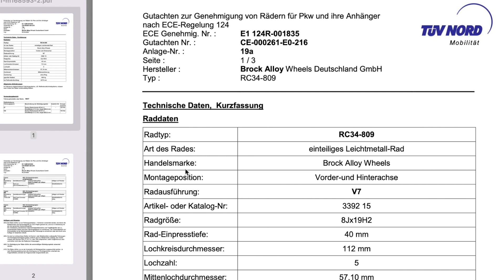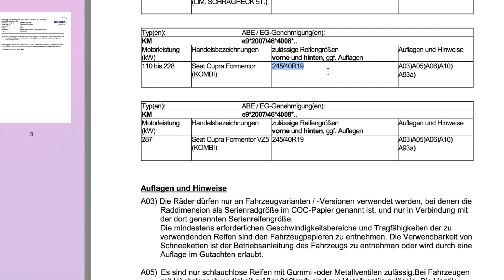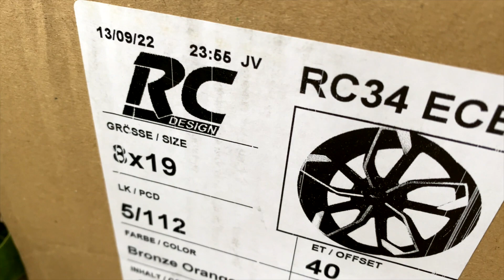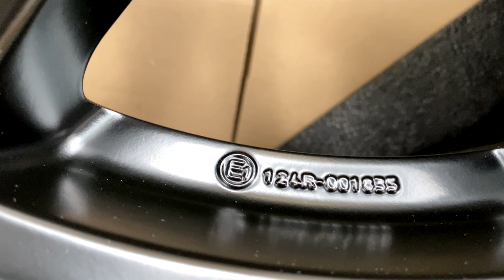Cupra Formentor | Ruote e libretto: TUTTO su pneumatici, cerchi, misure, codici e omologazioni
➣ Video in cui spieghiamo:
• Come leggere le sigle e i codici degli pneumatici ammessi sulla carta di
  circolazione dell'auto
• Come orientarsi tra pneumatici invernali, 4 Stagioni, estivi e catene
• Le sigle M+S? E il fiocco di neve?
• I codici di velocità? Se non trovo "W"... "V" va bene uguale?
• Come cercare i cerchi giusti: canale, raggio, PCD, ET...
• Le omologazioni per i cerchi: NAD, ECE, ABE, TÜV

𐃏 Infine mostriamo il risultato finale del montaggio dei cerchi Brock RC Design RC34 BOM

🔗 Copriruota acquistati su Amazon

Timestamps
00:00 Intro
01:19 Ci sono copertoni migliori?
02:51 Perché cambiare copertoni?
05:42 Pneumatici invernali o 4 Stagioni?
07:03 Quali copertoni possiamo montare?
10:47 Le catene servono?
12:18 I codici di velocità
15:34 I cerchi: quali ho montato?
16:51 I cerchi: quali omologazioni?
21:07 I cerchi: quali misure?
23:35 Andiamo a montare i cerchi
24:18 Come conservare i copertoni
25:10 Veloce unboxing dei cerchi nuovi
27:06 Andiamo a montare i cerchi!
27:46 Dal gommista
28:16 Al Raduno Cupra Etna
28:33 Considerazioni finali e saluti

Topics
cupra formentor hybrid cerchi brock 19 cupra formentor cerchi brock 19 omologazione cerchi lega 19 cupra formentor hybrid pneumatici